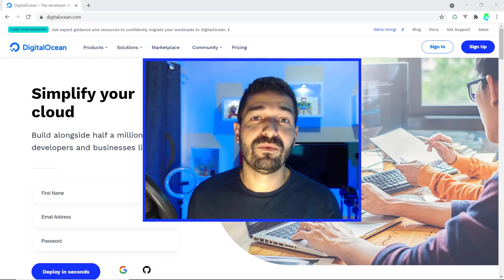Convite Curso Gratuito de Deploy na Digital Ocean - 2021 (com Docker)